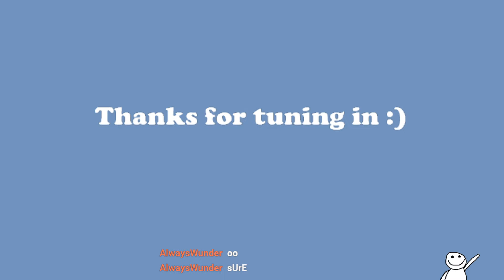[24⭐/13⭐] Hypixel Teams Skywars | pro gameplay | !cuss2 !discord !twitter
hmm

Game(s): Minecraft